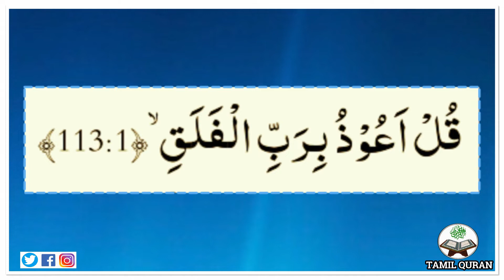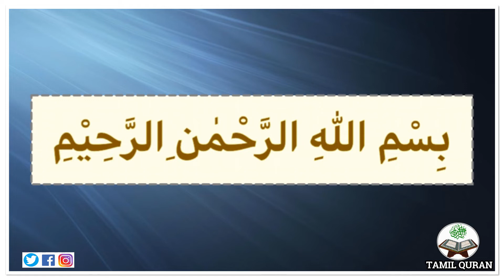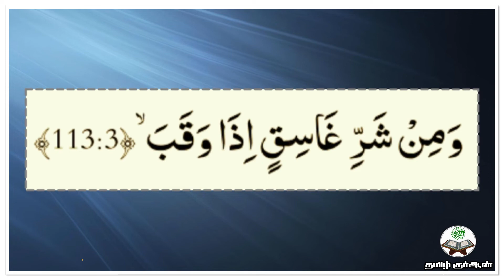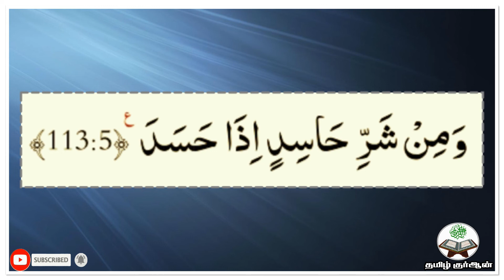AL-FALAQ - 113 / Arabic / سورة الفلق / 🕋📖🤲